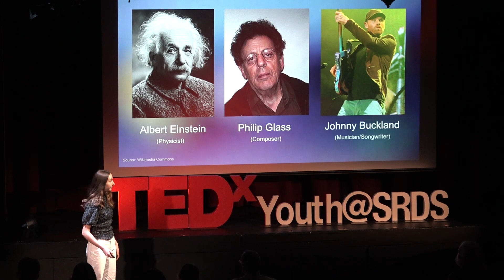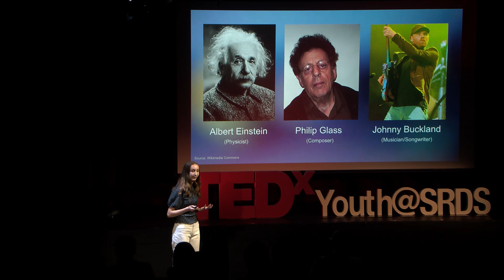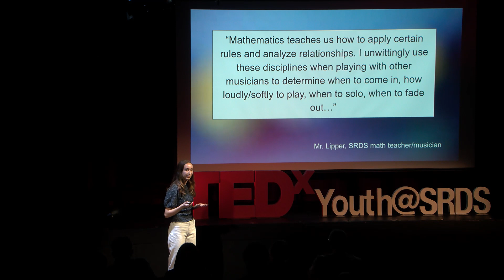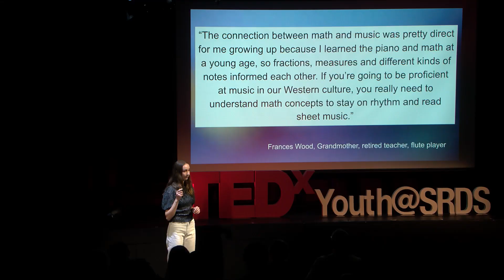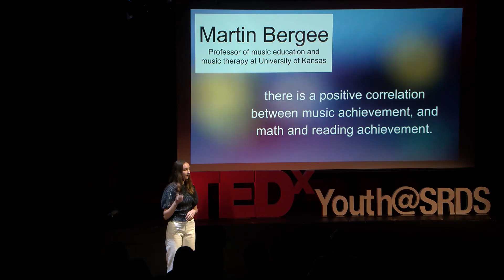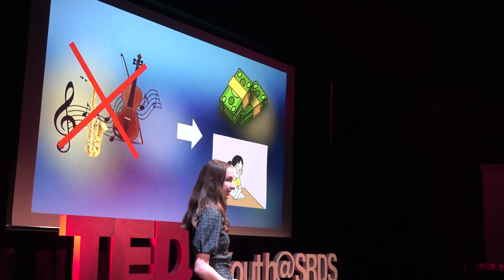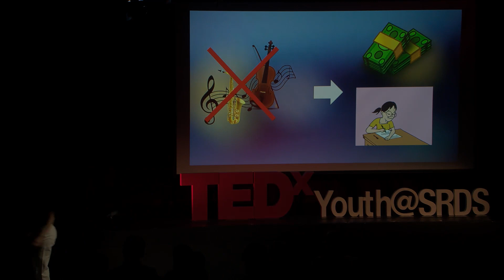Music and Math | Josephine Brooks | TEDxYouth@SRDS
Budgets for the arts, and music specifically, across the United States are cut to make way for more time and money to be spent on math and science, but is it possible that this well-intentioned priority might actually be counter-productive? Here, Josie explores the strong connection between Math and Music and how both are integral to understanding the other.  Josie Brooks is a fourteen-year-old eighth grader who loves to learn, dance, and draw. She is an especially passionate oboe player and will speak to you today about the connections between math and music, with a specific focus on how the study of one is correlated with excellence in the other. This talk was given at a TEDx event using the TED conference format but independently organized by a local community.